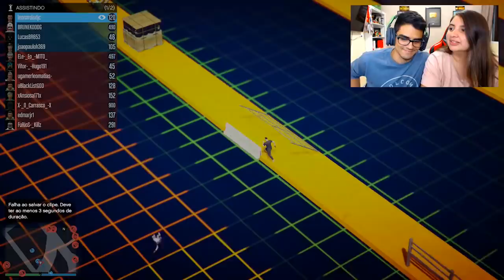GTA V Online: PARKOUR vs CARRO FOGUETE - COM MINHA NAMORADA!!!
Gameplay de GTA V Online - NOVA DLC Velozes e Estilosos, Novas corridas, vários carros novos e muito mais! =)

Me SIGA no Twitter: uGamerZeal

E aí, meu nome é Gustavo! =)

Música da introdução: Tobu Cloud 9